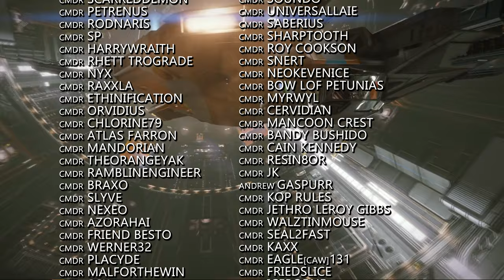Elite Dangerous: The Fleet Carriers Owner Club & Using a Fleet Carrier if you dont own one!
The Fleet Carrier Owners Club is a resource for players that own a fleet carrier and in this video we take a look at what the Club is, what it does and importantly how it's useful to those CMDRs that don’t own a fleet carrier.

Incidental Music by Miguel Johnson